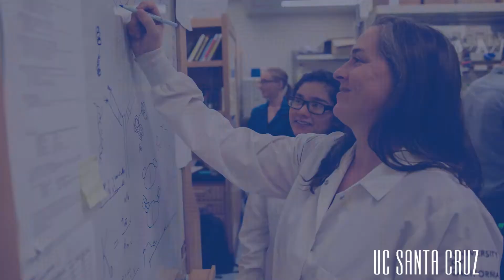Biomolecular Engineering and Bioinformatics - UCSC Majors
Learn about majoring in Biomolecular Engineering and Bioinformatics at UCSC!